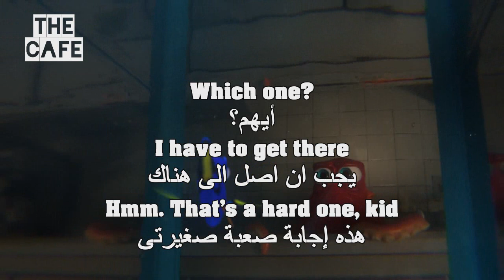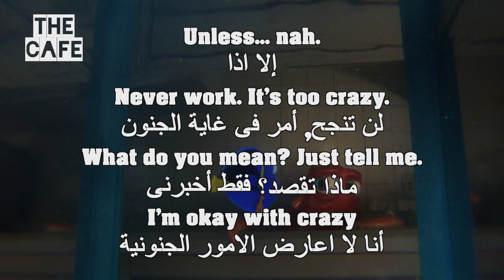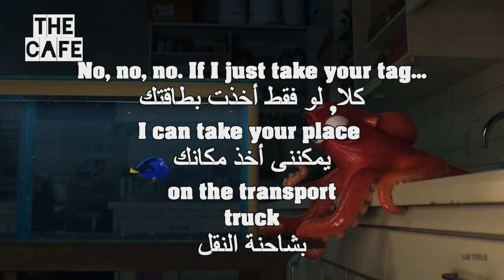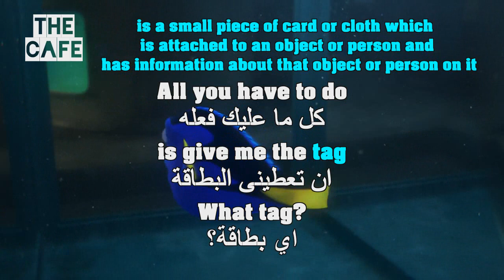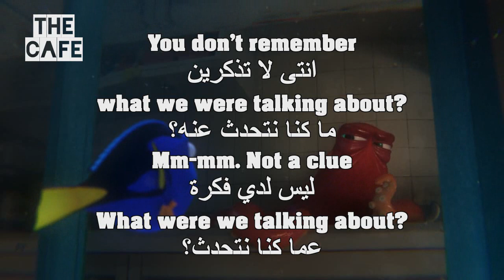Learn English Through Finding_Dory 15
Recommendations:
Head phone
LCD Screen
Play Station
Electric shaver

UCpbZSI7d41W4xEVtZHHzOSg